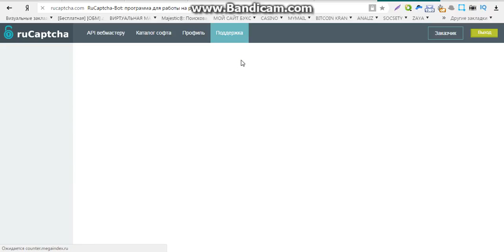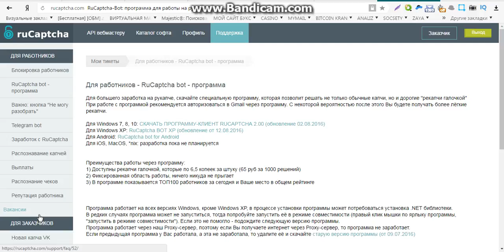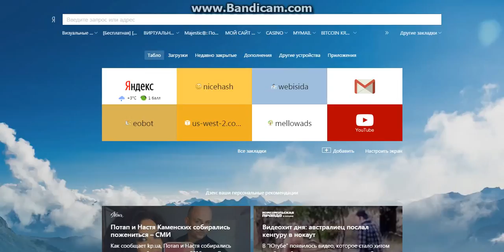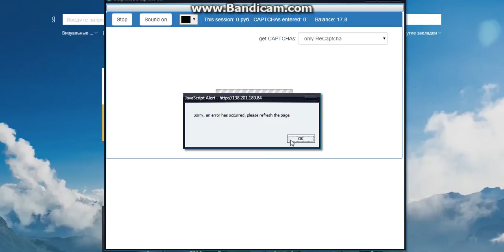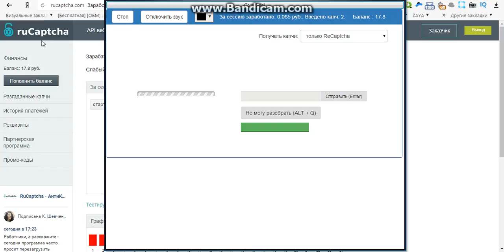заработок дома онлайн